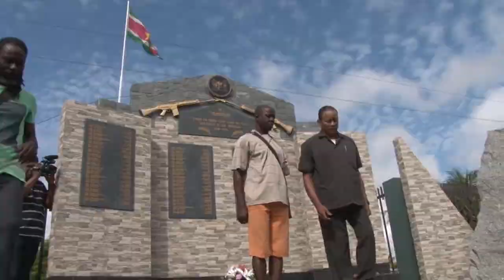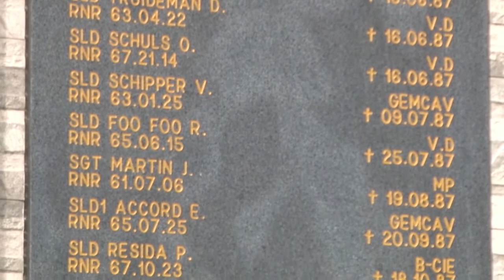10 05 2017 Vereniging Surinaamse Veteranen en Ex Militairen herdenkt 10 jarig bestaan